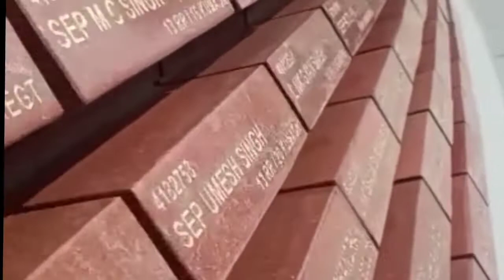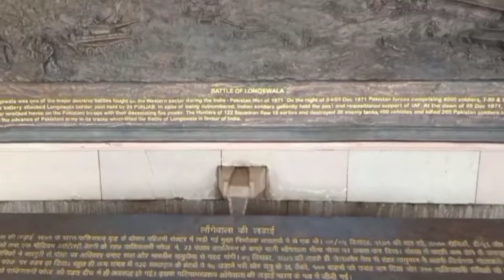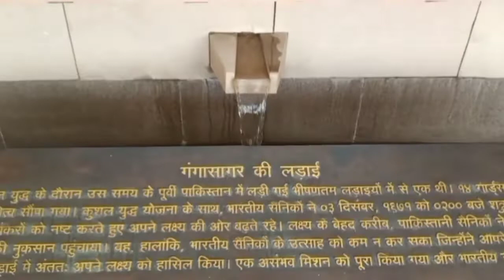NATIONAL WAR MEMORIAL 🛑|| INDIA GATE NEW DELHI 🟠 || vlog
NATIONAL WAR MEMORIAL 🛑|| INDIA GATE NEW DELHI 🟠 || india gate || delhi || vlog

                             |  Thanks |